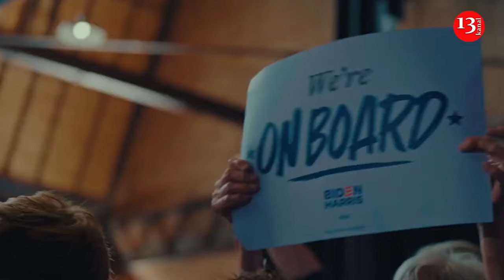Trump agrees to debate Kamala Harris on Fox News in September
Friday that he has accepted Fox News offer to debate Vice President Kamala Harris on September 4. Trump said the debate would take place in Pennsylvania. However, the location of the debate has yet to be determined. "I have agreed with FoxNews to debate Kamala Harris on Wednesday, September 4th. The Debate was previously scheduled against Sleepy Joe Biden on ABC, but has been terminated in that Biden will no longer be a participant, and I am in litigation against ABC Network and George Slopadopoulos, thereby creating a conflict of interest," Trump wrote on his social media platform Truth Social. This comes after Harris became the Democratic Party's nominee for president after Biden announced he was dropping his re-election campaign. The moderators of the debate will be Fox News anchors Bret Baier and Martha MacCallum. It’s unclear whether Kamala Harris has agreed to the Fox News debate. Vice President Harris said last month that she was "ready" to debate the former president and accused him of backpedaling away from the previous agreement to debate on ABC News on September 10.